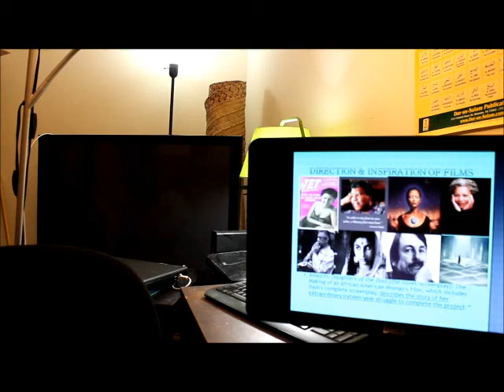Julie Dash presentation